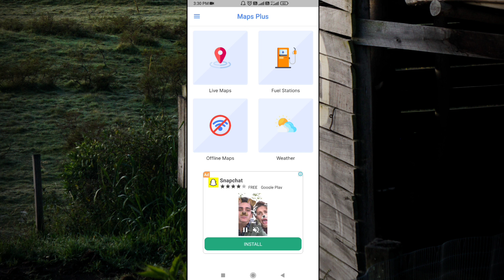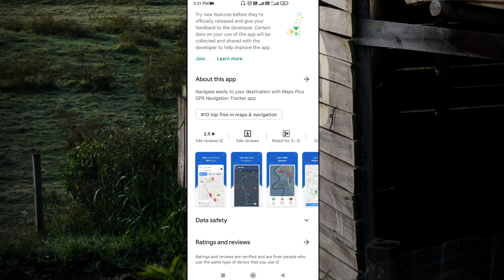Maps Plus GPS Navigation app | Find new places near you | Technical Mohsim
MapsPlus
maps plus app
maps plus app kaise use kare
How to use maps plus app
maps plus app use in hindi
maps plus kya hai
mapsplus
maps plus app full tutorial
maps plus app kaise chalete hai
Maps Plus GPS Navigation app
Find new places near you
Find nearest Petrol Points
Download Offline Maps
GPS Navigation app